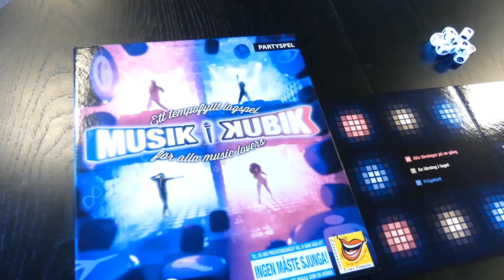Spelexperten Testar - Musik i Kubik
Vi testar det nya musikspelet Musik i Kubik!

Ge en tumme upp är ni snäll :)